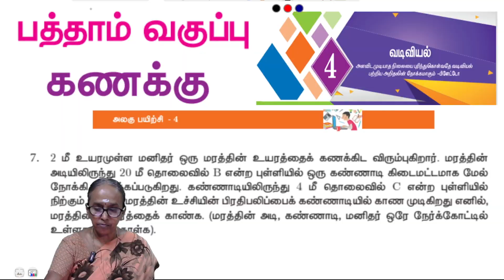10th maths Chapter 4 Unit Exercise - Question 7 | Samacheer | Tamil medium | Ranjitham | Studycare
Maths Teacher Ms. Ranjitham, Solves the 10th maths Chapter 4 - Unit Exercise - Question 7 | 10th TNmaths | State board | Ranjitham Maths - Studycare
 Tamilnadu Board Exam | SamacheerKalvi